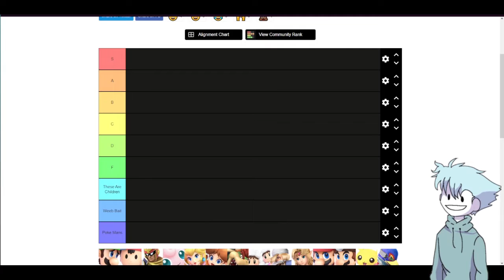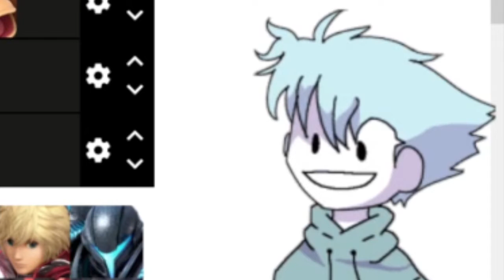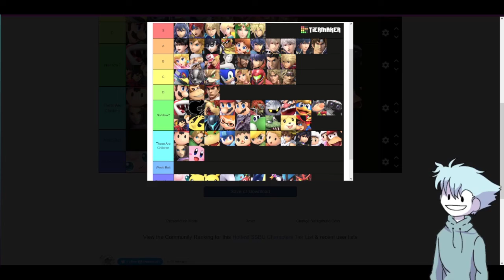HOTTEST SMASH BROS. CHARACTERS!?!? (Tierlist)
--US THE PEOPLE--